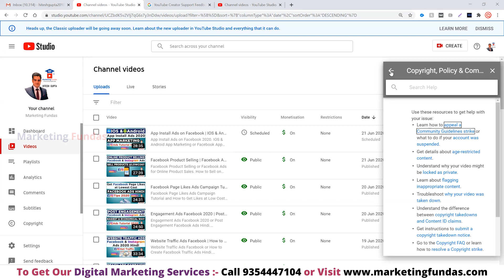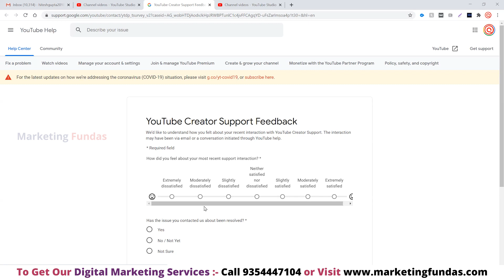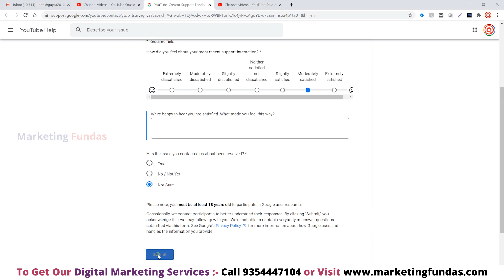YouTube Customer Care Number | How to Contact YouTube Customer Support | Live Support YouTube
Learn Complete Digital Marketing ( ENROLL )